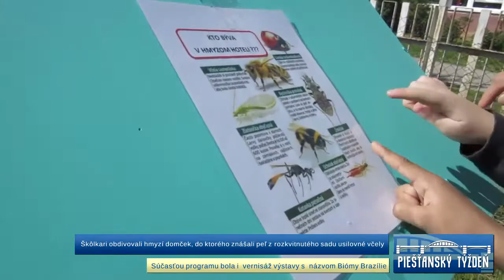Piešťany: Na Deň Zeme postavili hmyzí domček i príbytok z prútia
Parádnu oslavu Dňa Zeme i Dňa zelených škôl zažili návštevníci botanickej záhrady Strednej odbornej školy záhradníckej v Piešťanoch. Škôlkari v piatok 22. apríla obdivovali hmyzí domček, do ktorého znášali peľ z rozkvitnutého sadu usilovné včely. Školu navštívili nielen Piešťanci, ale i Trebatičania či obyvatelia Pečeniad.